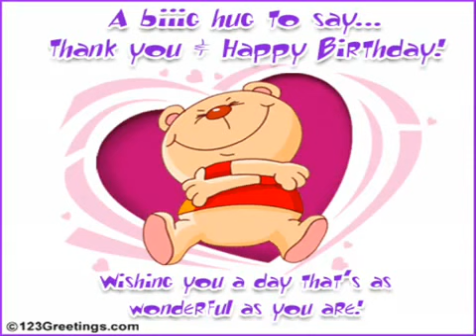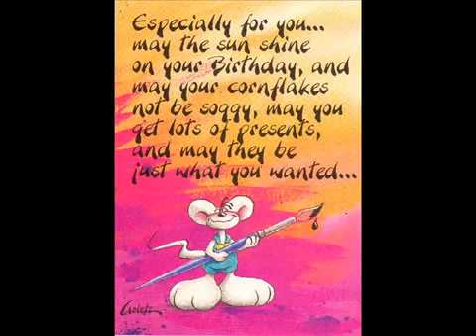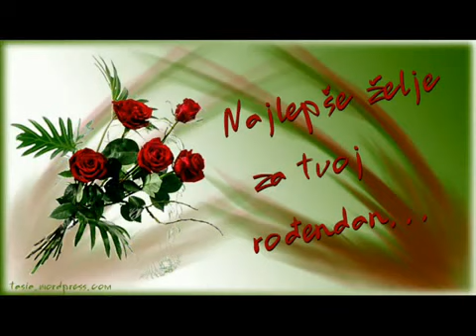Srećan rođus Džale! Šta poželeo, to dobio! :-)